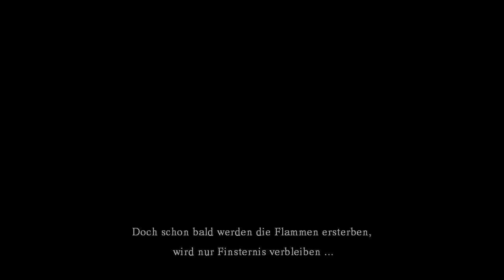Let's Play Dark Souls: Prepare to die, ich bin dabei! #001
Let's Play Dark Souls Prepare to die. German.